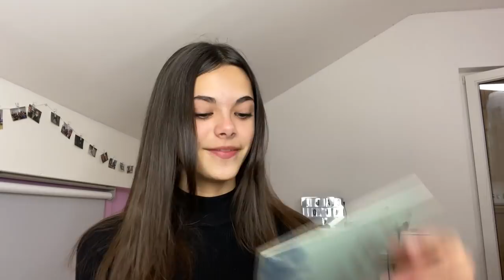Maquillage NOËL - Rapide & facile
Aujourd’hui on se retrouve pour une nouvelle vidéo maquillage de fêtes pour Noel !

Mon Instagram
Mon Tik Tok
claudia_luncooie

Je filme mes vidéos avec l'iPhone 11
Mon logiciel de montage: Vegas Movie Studio

Joyeuses fêtes !
A bientot
Claudia ❤

Titre:  Running
Auteur: Apsley

Les produits présentés peuvent être des produits que j'achète moi même ou que je reçois gratuitement.
Cela ne change en rien mon avis sur les produits que je présente, je partage avant tout ma passion sur l'univers de la beauté et de la mode.